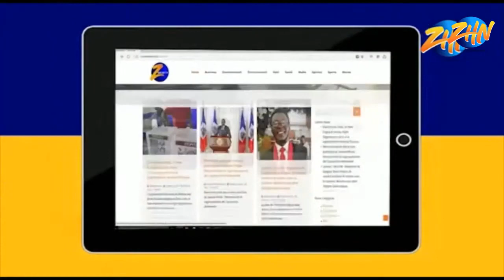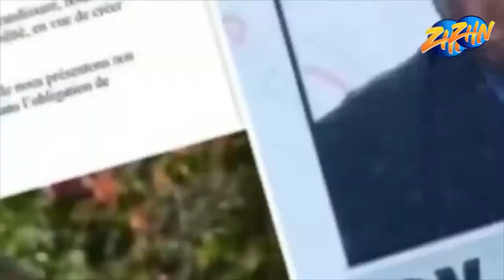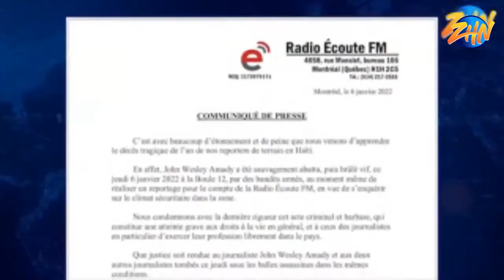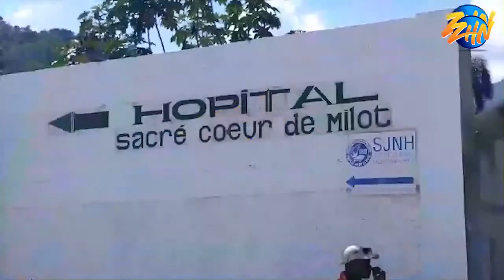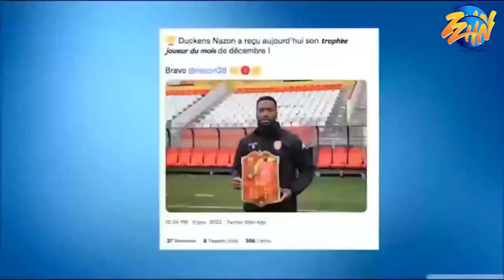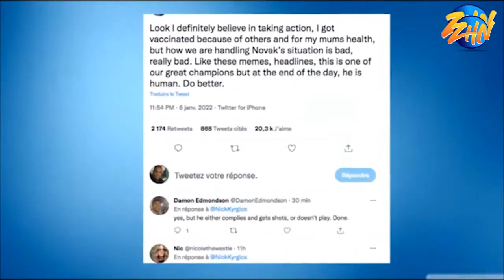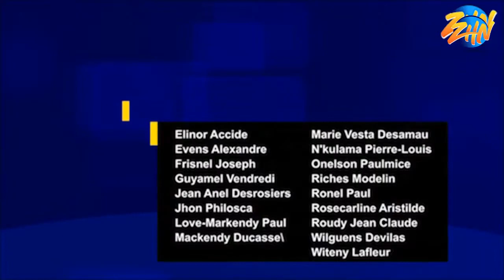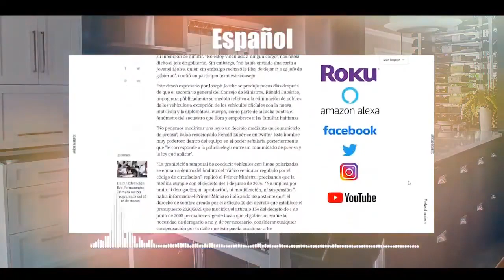132 Live Recording - Jounal Jounen an - Daily News 07.01.2022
Live Recording  - Jounal Jounen an - Daily News 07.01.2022